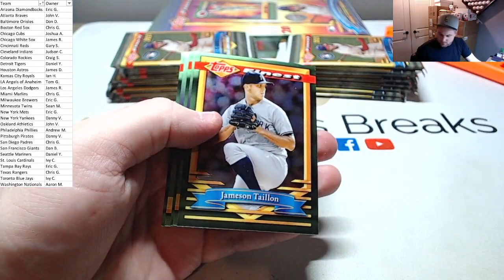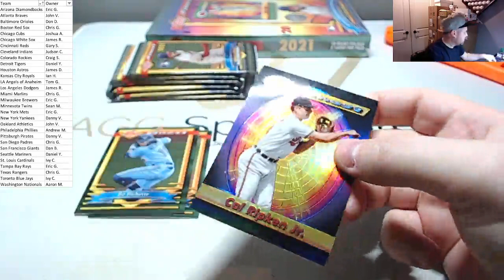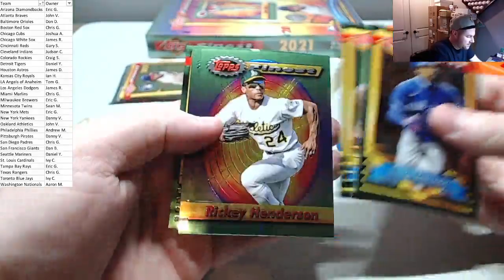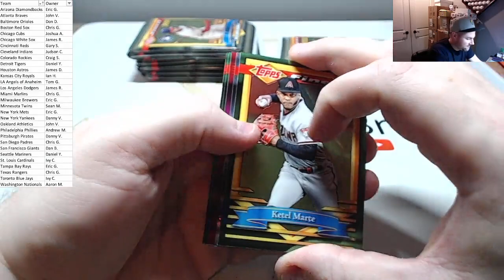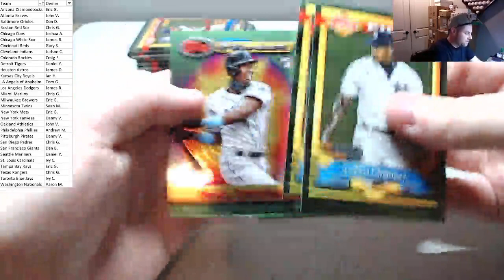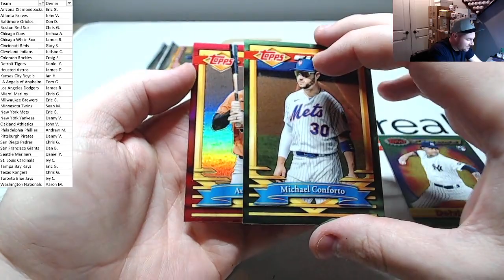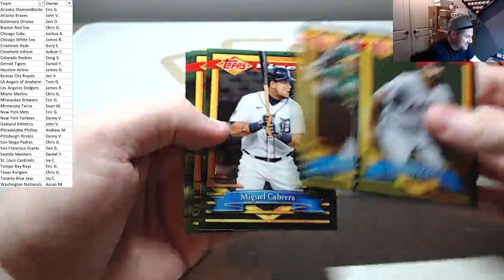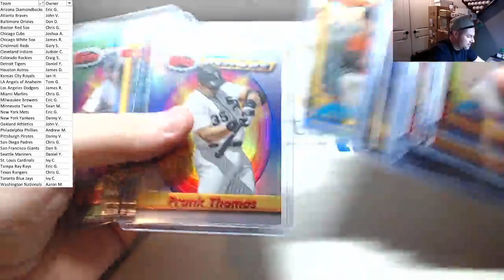INSANE BOXES! 2021 Topps Finest Flashbacks Baseball 2 Box Break PYT #2 + Hit Recap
2021 Topps Finest Flashbacks Baseball 2 Box Break PYT #2 + Hit Recap